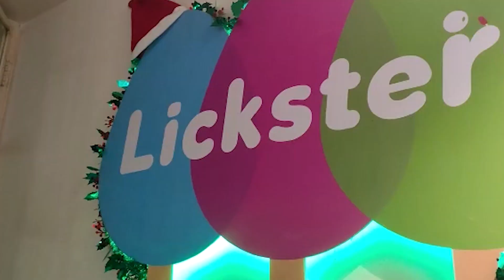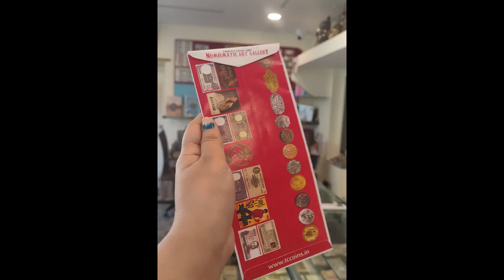Solo Vlog ~ Art gallery & lunch date 💗 adayoutwithme✨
So this is my 1st  mini vlog of year 2023 🌻

It was a very fun day overrall ✨💗

(Really loved the song)